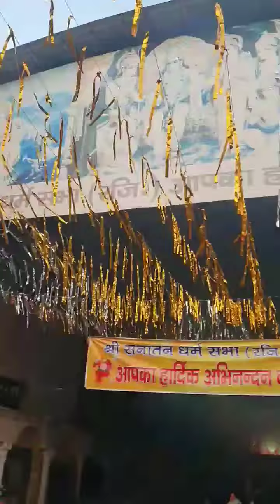सनातन धर्म मंदिर में आज सुबह कार्तिक मास की पूर्णिमा के अवसर पर सामूहिक हवन यज्ञ का आयोजन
करनाल के सनातन धर्म मंदिर में आज सुबह कार्तिक मास की पूर्णिमा के अवसर पर सामूहिक हवन यज्ञ किया गया ,वही आज दुपहर 12 बजे भंडारे का आयोजन भी किया जायेगा - देखे Video - Share Video